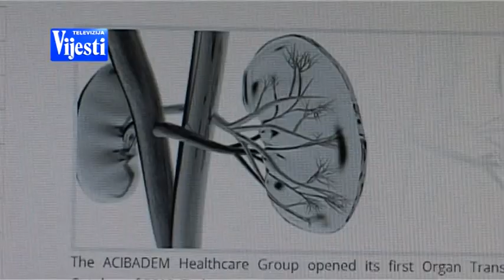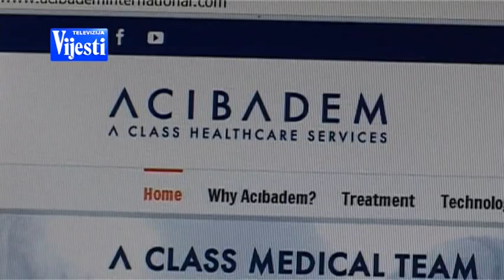VIJESTI U POLA 7 - NIKSICANIN DONIRA BUBREG BERANKI | Vijesti Online